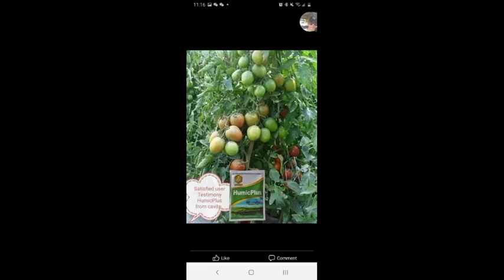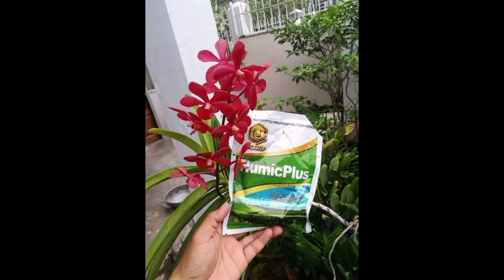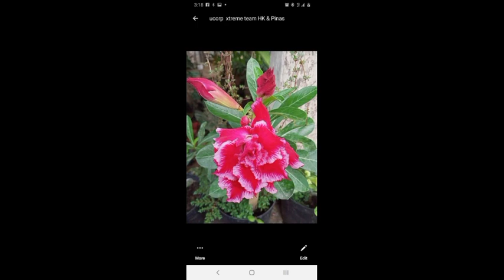HUMIC PLUS PWEDE SA GULAY, HALAMAN,PRUTAS,,PALAY SOBRANG GANDA NG RESULT